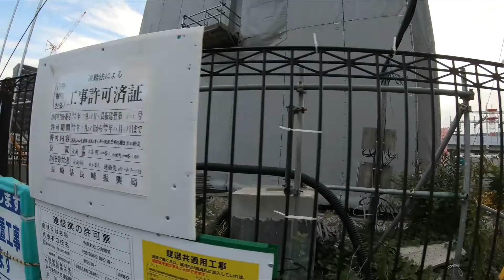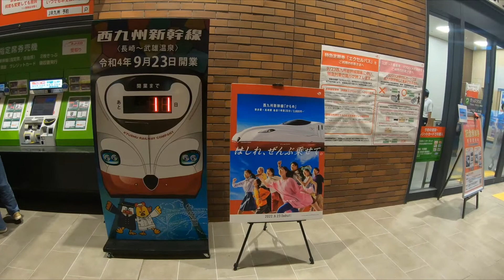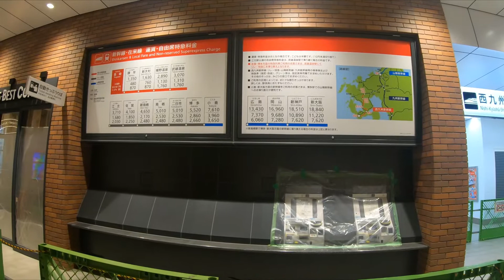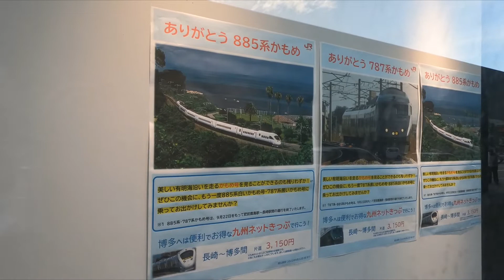長崎新幹線開業まで10日 長崎駅前の開発状況と電光掲示板の試験など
長崎新幹線開業まで長崎や佐賀の魅力を発信します。
あと少しで開業！